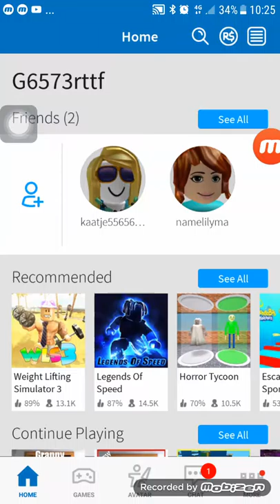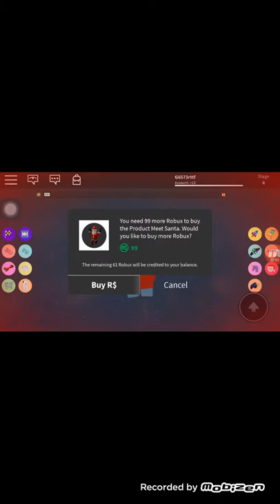ROBLOX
George  Munteanu